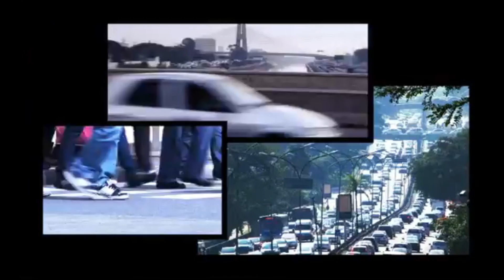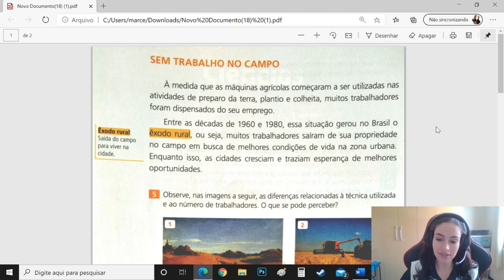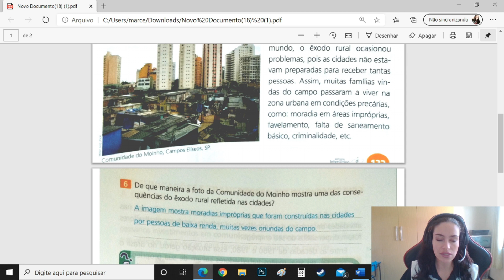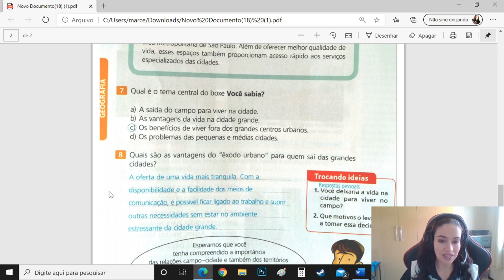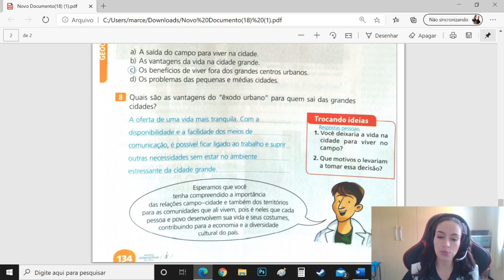Geografia - Interação entre o campo e a cidade - Páginas 133 e 134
Correção de atividades e revisão de conteúdo.